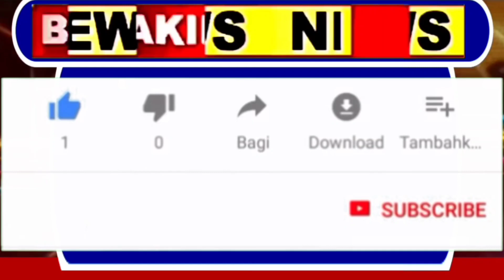मोठी खुशखबर : सरकारी कर्मचाऱ्यांना नविन वर्षांमध्ये मिळणार आत्तापर्यंतची सर्वात मोठी पगारवाढ !